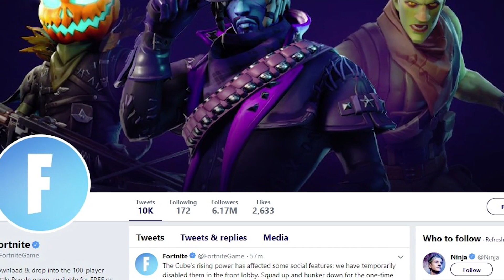13 Guinness World Records Set By Fortnite Players You Won't Believe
UNBREAKABLE FORTNITE WORLD RECORDS

With Fortnite fans officially setting the first Guinness World Record involving the game, it’s time to take a look as some other unbeatable Fortnite records.

This is TheGamer’s list of 13 Guinness World Records Set By Fortnite Players You Won't Believe

To say Fortnite has a large fanbase is an understatement. From kids to adults, everyone has played Fortnite at one point or another and, while everyone isn’t a fan of the game, there’s no denying its popularity. In fact, there are so many Fortnite players out there, they could probably occupy a small country called Fortlandia or something. We’re not incredibly creative with our names, but Fortlandia will do for now.

Back to the point, a relatively small portion of this giant fanbase got together to set a Guinness World Record which got us thinking about all the crazy, unbeatable records that have been set in the battle royale game. From the most kills in a game to the longest kills to the highest stunt score, there are many records that’ll most likely remain records until Fortnite fades into obscurity, which we don’t think will happen anytime soon.

Script by: Justin Pietrodarchi

Voice Over by: Justin Freitas

Edited by: Chris Bashen